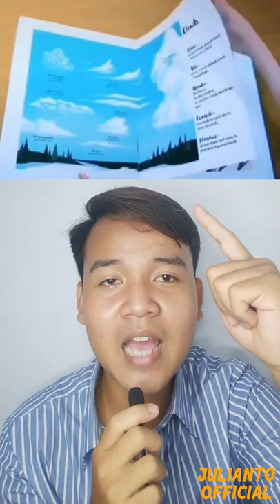KUMPULAN CERITA PENDEK SERU || Oleh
KOMPILASI CERITA PENDEK SERU || Kumpulan Cerita Pendek Oleh @julianto_